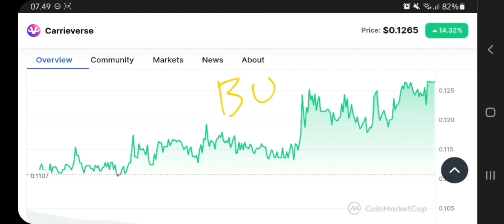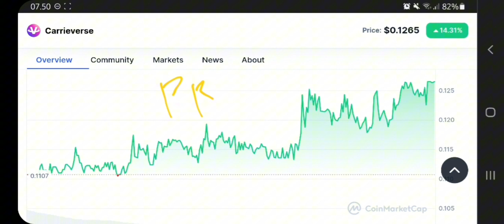CVTX COIN TO THE MOON‼️ CARRIEVERSE PRICE PREDICTION $1 IS REAL‼️ CRYPTO WILL MAKE MILLIONAIRES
cvtx crypto pump